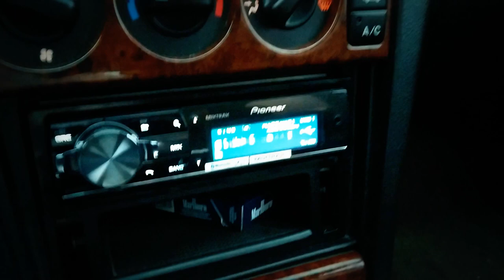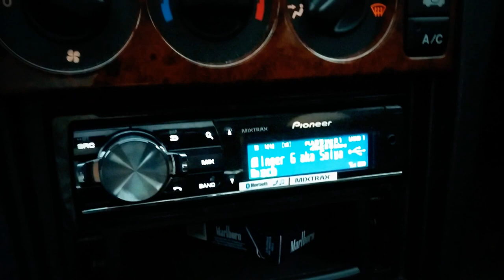ébresztő part 2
ébresztő